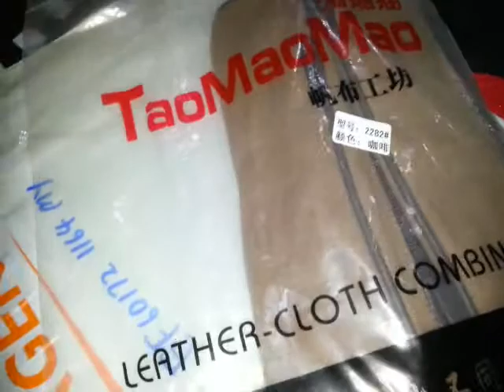TAOMAOMAO LEATHER CLOTH COMBINED